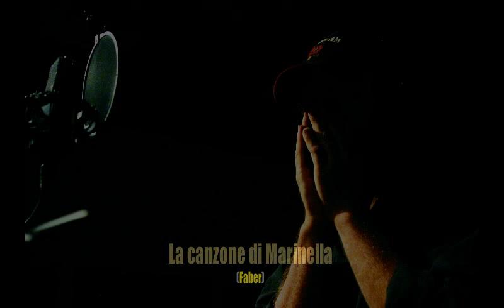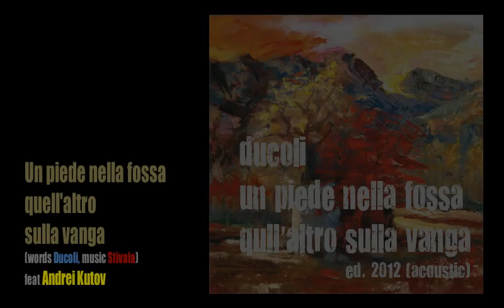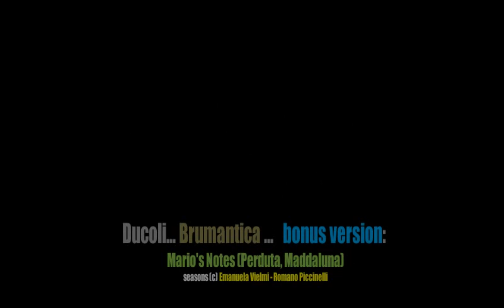Alessandro Ducoli - Brumantica - Deluxe Edition (FULL ALBUM)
Recorded and mixed at Cavò Studio, august 2005. Sound engineer - Paolo Filippi
Duo-Mario’s version recorded and mixed at XTR Studio, october 2011. Sound engineer - Valerio Gaffurini

All compositions by Alessandro Ducoli and Mario Stivala. ”Lettera” musica by Alessandro Ducoli (B- Renato Saviori), “La Canzone di Marinella” by Fabrizio De André. Arranged by Alessandro Galati and Mario Stivala (Duo Version arranged by Andrey Kutov; Mario’s Version arranged by Mario Stivala); "La canzone di Marinella" (bonus version): arranged by Valerio Gaffurini (Mauro Pagani ispiration). Artwork by Armando Bolivar.
Photos: Fabio Gamba. Bruma Gallery: Romano Piccinelli, Manuela Vielmi. All songs published by Cromo Music and Double Strokes Records.

Ellade Bandini (drums)
Ares Tavolazzi (double bass)
Alessandro Galati (piano, rhodes)
Fabrizio Bosso (trumpet)
Mario Stivala (guitar)
Singingluz (voice # 8)
Alessandro Ducoli (voice)
Sandro Gibellini (guitar # 5)
Tino Tracanna (sax # 3)
Paolo Filippi (bass # 5)
Teo Marchese (drums # 5)
Andrey Kutov (piano, rhodes in duo version)
Francesco Chebat (piano # 3)
Valerio Gaffurini (piano... in Mario’s Version)

OFFICIAL ALBUM:
Brumantica
Un piede nella fossa e quell'altro sulla vanga
Lettera
Tutta colpa sua
Blou
Nebbia e sabbia
Perduta
Maddaluna
La canzone di Marinella

DUO VERSION (feat Andrei Kutov):
Nebbia e sabbia
Brumantica
Perduta
Maddaluna
Un piede nella fossa...
Lettera
Tutta colpa sua
Blou

MARIO'S VERSION:
Perduta
Maddaluna

BONUS:
La canzone di Marinella (Mauro Pagani arrangement)

Alessandro Ducoli would like to thanks: band and Cavò Studio’s team for great playng and support in this project. Marco and Sabrina Gasparini (however black and blue), Federico Troncatti, Boris Savoldelli, Piero Villa, Paolo Mazzardi, Paolo Mazzucchelli, Lina Milani (Disco Story Cd-Shop.BS), Massimiliano Arvati, Luca Morzenti, Paolo “Crazy” Carnevale and Massimo Piliego (Altri Suoni Cd-Shop. BZ).

 “... Tu dimmi il primo accordo che gli altri mi arrangio da solo.” (Sandro Bontempi, maestro e compagno di viaggio)